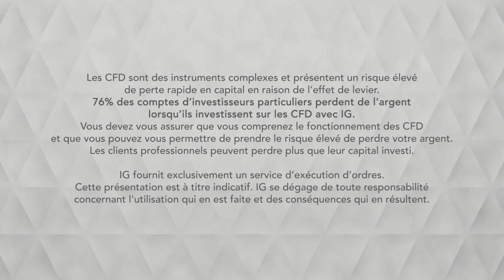Bourse COPPER, en hausse malgré les menaces US IG 07 05 2019